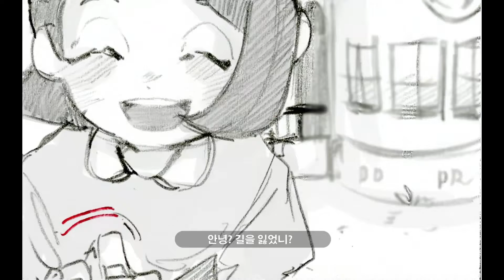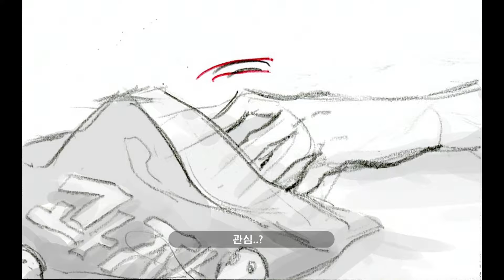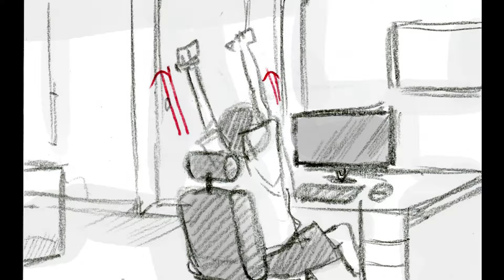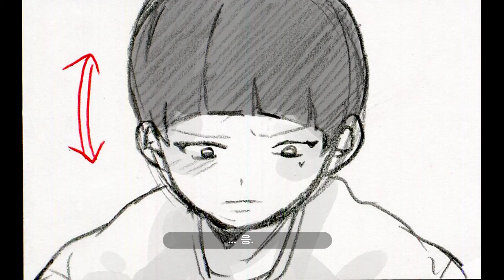한디원 디지털아트학_포트폴리오 강의 / 포트폴리오 과제 (유예은 학생)